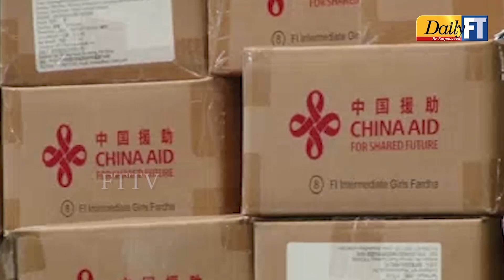Daily FT Weekly News Bulletin 25 -02- 2023